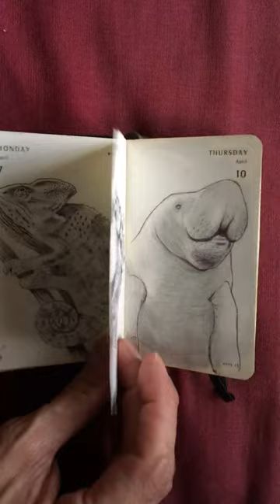Daily sketch 3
2014 daily sketches - ballpoint pen